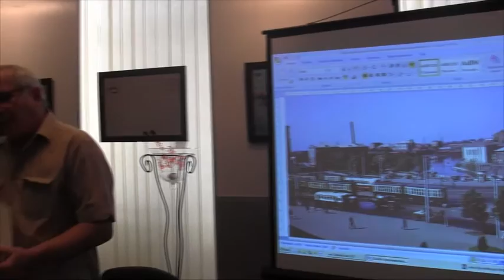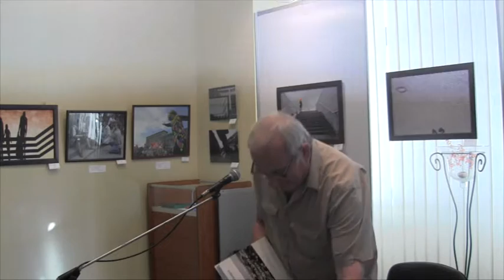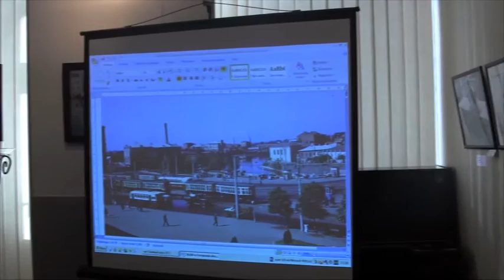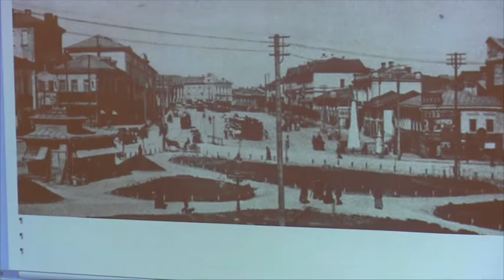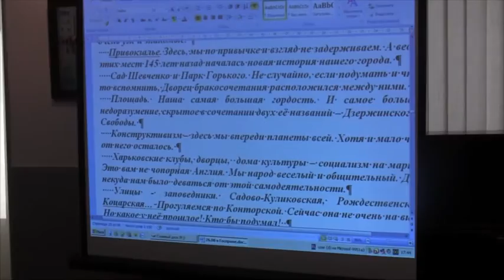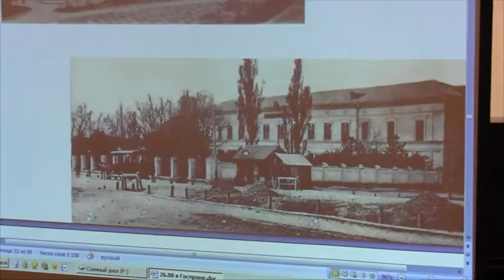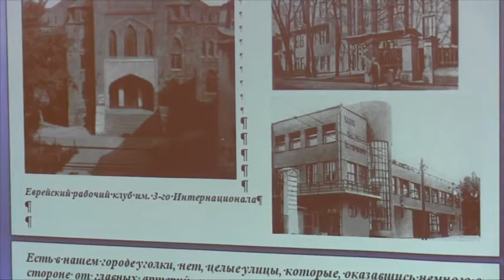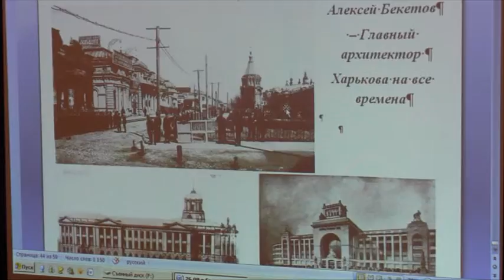Творча зустріч з харківським краєзнавцем Станіславом Шварцем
Творча зустріч з харківським краєзнавцем Станіславом Шварцем, автором книги «Подорож до провінційної столиці. Прогулянки по старому Харкову»